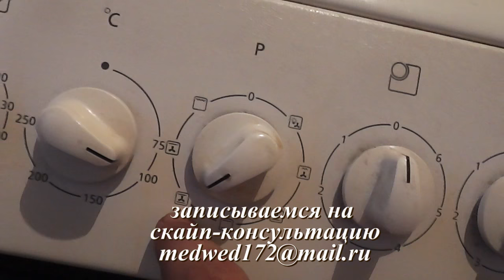# ИВАН ЧАЙ , МАЛИНА, СМОРОДИНА, ВИШНЯ, ФЕРМЕНТАЦИЯ ДВОЙНАЯ